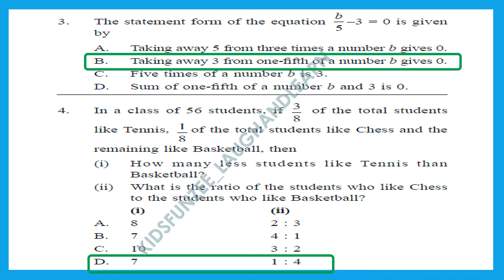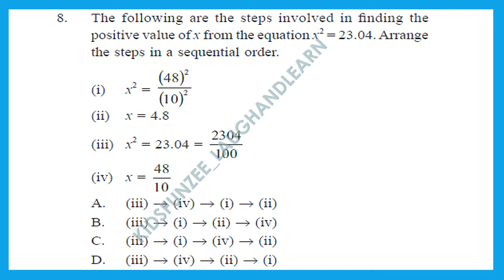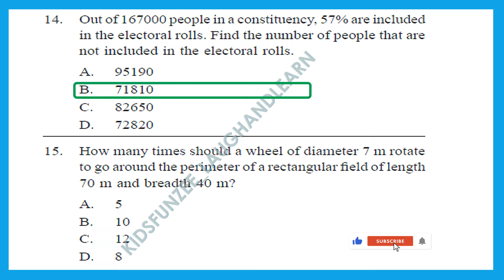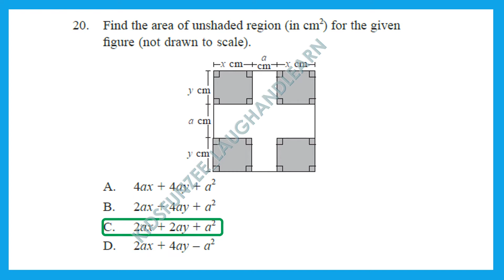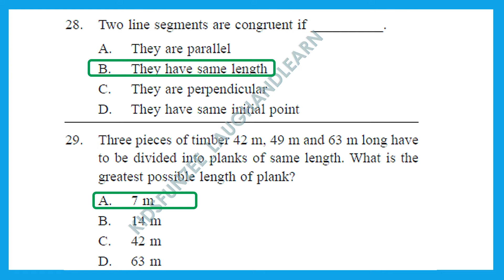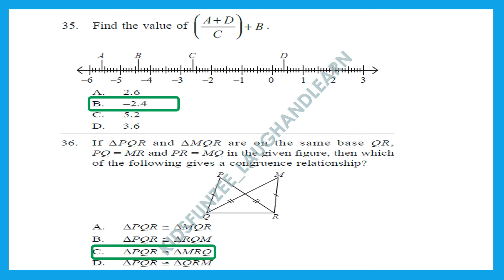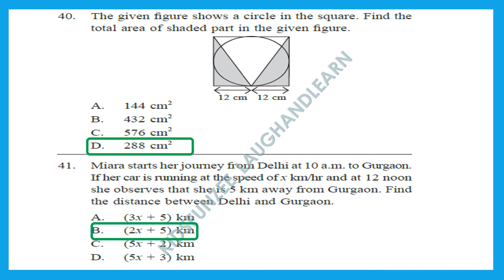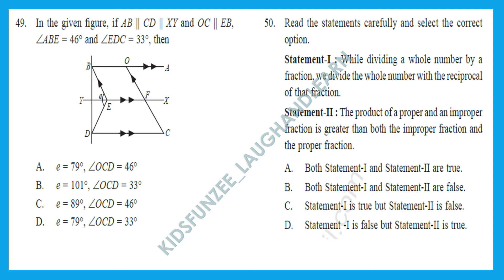Level 2 Class 7 IMO SOF 2017-18 Mathematics Olympiad solved paper maths olympiad sof imo #2023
Class 7 Level 2 IMO SOF  2017-18  question paper with answer key

For your searches/queries:
Level 2 imo Class 7,
IMO class 7 level 2 questions,
imo level 2 sample papers,
imo level 2 class 7 questions,
IMO CLASS 7 answer key 2023,
imo class7 question paper answer key 2023,
math olympiad class 7 level 2,
math olympiad questions for class 7,
Level 2 sof imo class 7,
sof imo math olympiad class 7,
class 7 sof imo,
class 7 math olympiad,
class 7 math olympiad question paper 2023,
class 7 mathematics olympiad 2023,
answer key class 7 imo question paper 2022 level 2,
answer key olympiad 2023,
class 7 math olympiad achievers section,
class 7 olympiad solved question paper,
imo olympiad class 7 2023,
maths olympiad answer key class 7 2023,
maths olympiad question paper class 7,
class 7 olympiad questions,
Level 2 maths olympiad,